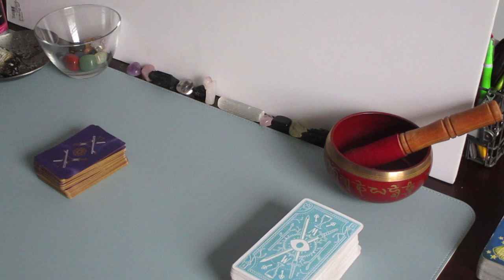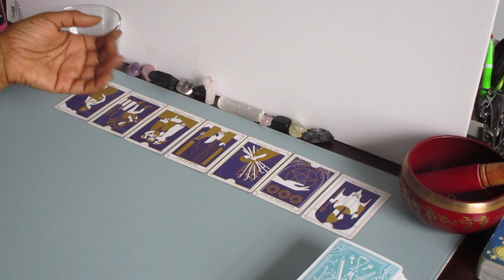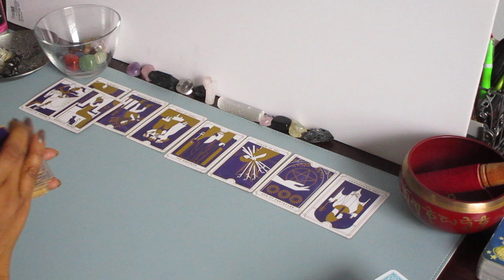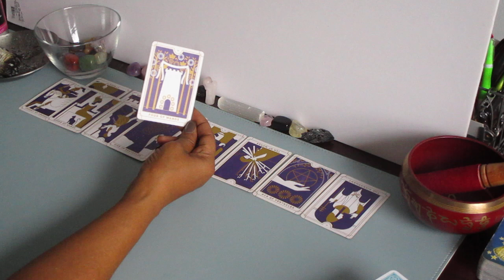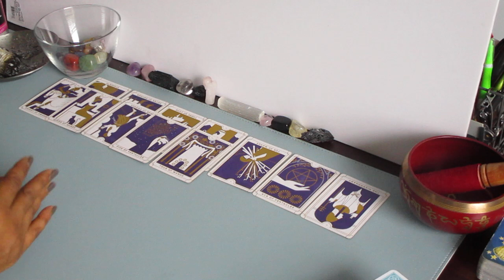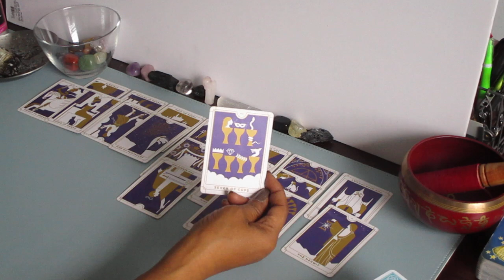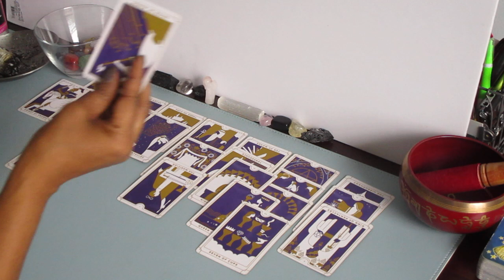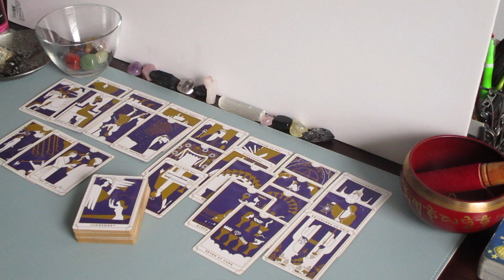DM, WANTS HIS 2 OF CUPS/UNION/EMOTIONAL FULFILLMENT/BUT, HE DOESNT WANT ANYTHING TRADITIONAL ....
DM, WILL FACE HIS JUDGEMENT. HE WILL THROW HIMSELF BACK INTO THE WHEEL OF KARMA..

$33.33 for 1 question / 3 cards

All of your answers are within you. I hope this message resonates with some of you. (All of my messages are timeless. When you come across this video, that is when it is meant for you). Live, Laugh, Love.